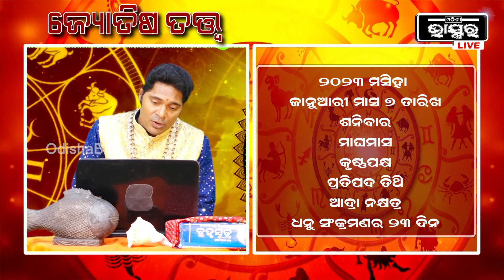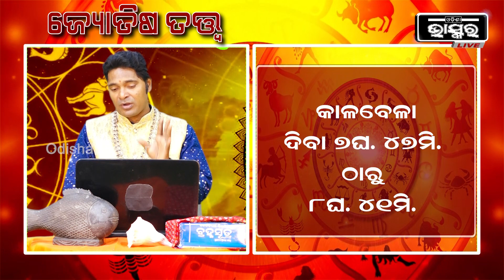କୁମ୍ଭ ଓ ମୀନର ବ୍ୟକ୍ତି ମାନେ ନିଜ ବଚନ ରଖନ୍ତୁ , ଆପଣ ମାନଙ୍କର ଶତ୍ରୁ ବୃଦ୍ଧି ହୋଇପାରେ